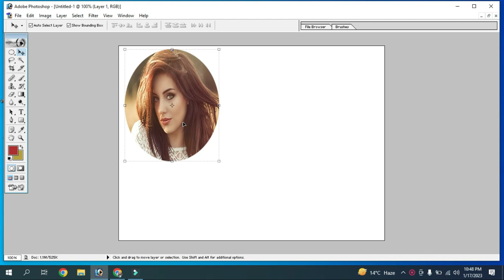🔥Trending HDR video | A Screen Of Pure Pink secs editing cc | Background Remove fast | Bp27#A380F😉